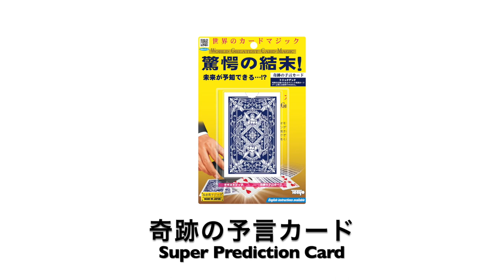Tenyo Super Prediction Card 240p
cómpralo en asdetrebol.com tienda de magia desde España envíos 24 horas

El mago, de una en una, coloca las cartas de una baraja boca arriba sobre la mesa. Los espectadores pueden ver claramente que las cartas están barajadas y son todas diferentes. Un espectador dice "alto" en cualquier momento. seleccionando así una carta al azar. Increíblemente, la carta de predicción que el mago saca de un pequeño sobre ¡será exactamente la carta elegida!

- Un efecto sencillo, ¡pero IMPOSIBLE!